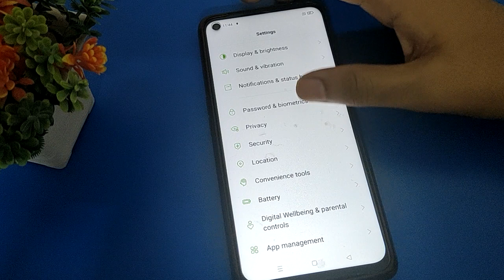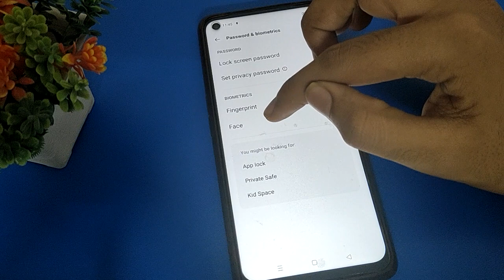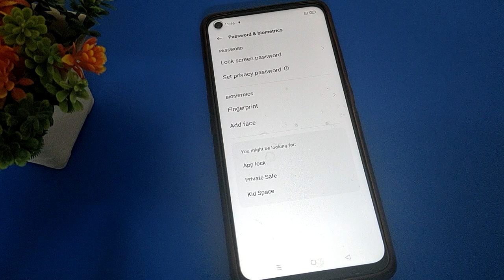oppo A53 Face Lock unlock kare, how to delete face lock oppo mobile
face lock kaise hataye oppo phone me | how to delete face lock in oppo A17k phone |  oppo phone me face lock kaise delete karen | how to delete face lock data in oppo phone